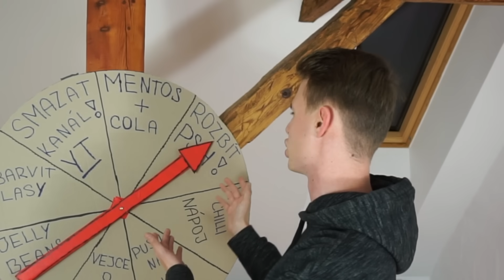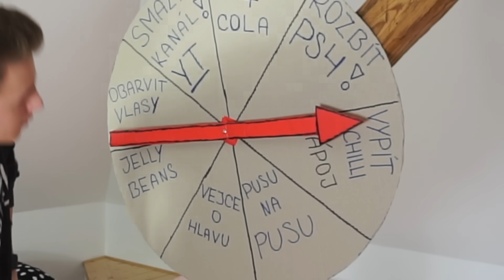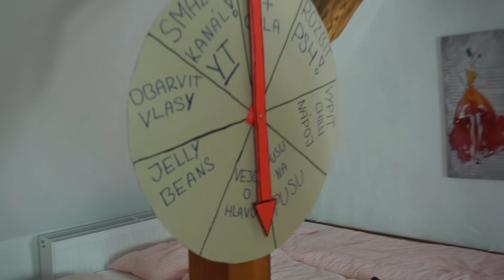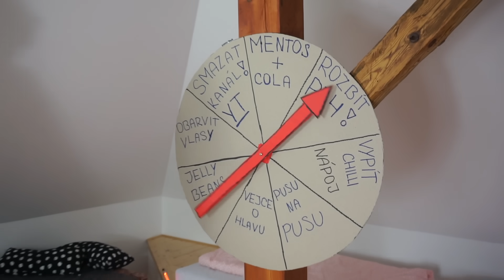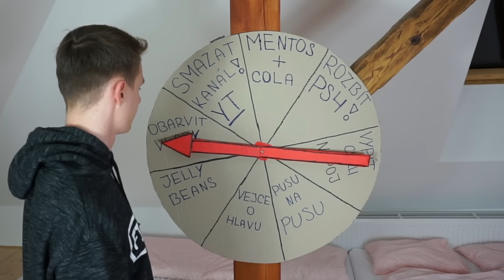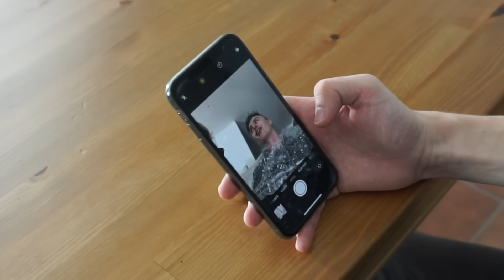ROZBILI JSME PLAYSTATION 4! 😰 ŠÍLENÉ KOLO ŠTĚSTÍ! 😂😬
15 000 LAJKŮ = DALŠÍ ŠÍLENÉ KOLO ŠTĚSTÍ